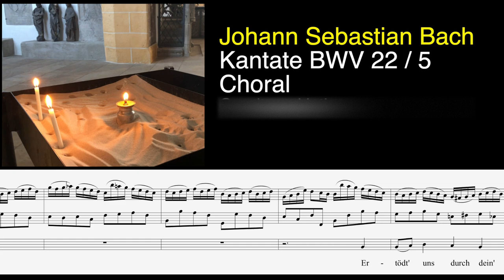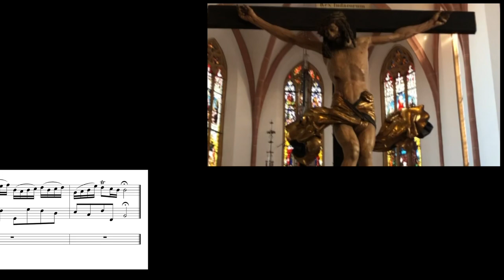MEDITATION: J. S. Bach: Orgel-Choral zu Kantate 22,5: "Ertöt uns durch dein Güte", Estomihi 1723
KANTATE 22: "Jesus nahm zu sich die Zwölfe", 1723, zum Sonntag Estomihi.
CHORALTEXT (unbekannter Dichter; 1: Lukas 18, 31 und 34; 5: Elisabeth Kreuzinger 1524):
"Ertöt uns durch dein Güte, / Erweck uns durch dein Gnad; / Den alten Menschen kränke, / Daß der neu' leben mag / Wohl hier auf dieser Erden, / Denn Sinn und all Begierden / Und Gdanken haben zu dir."

ORT der VIDEO-AUFNAHME: Stadtkirche St. Martin in Schwabach, Mittelfranken (rechts: Prozession durch den Mittelgang bis hinauf zum Altar-Kruzifix; links: Gebetskerzen)